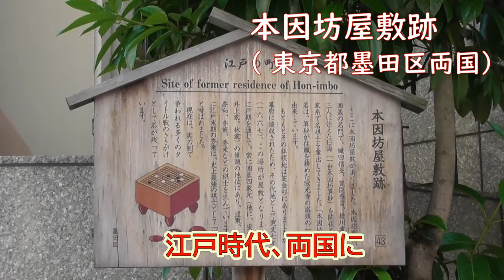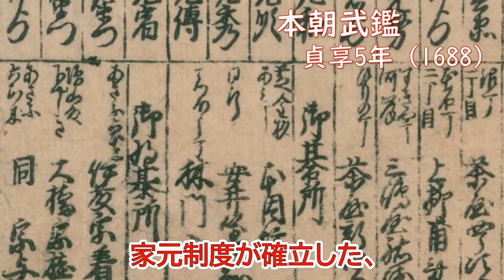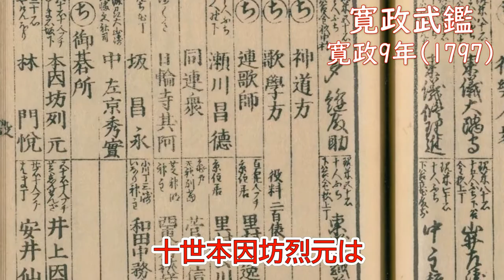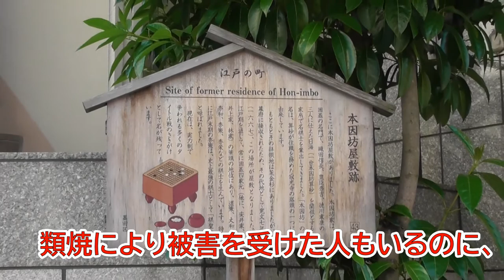囲碁旅シリーズ３ 両国の本因坊屋敷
囲碁旅シリーズ１　両国の本因坊屋敷
　江戸時代に囲碁家元・本因坊家が住んでいた両国の拝領屋敷について説明しています。